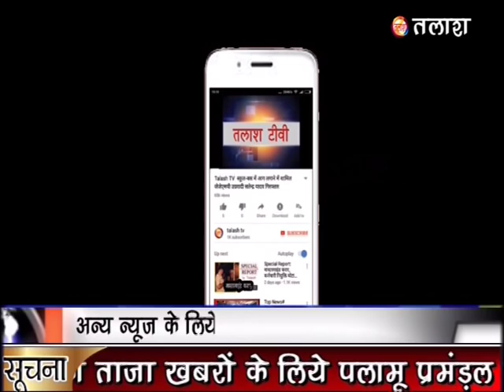केतार | गढ़वा | पंडा नदी पर पुल का शिलान्यास